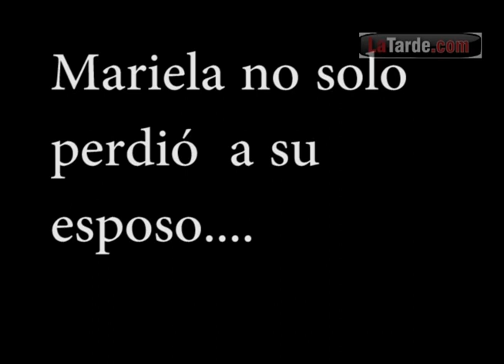Mariela Ramírez, su esposo fue asesinado en 2003 por las AUC en Puerto Triunfo, Antioquia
Mariela Ramírez, su esposo fue asesinado en 2003 por las AUC en Puerto Triunfo, Antioquia. Ahora vive en Risaralda, y aunque perdió también a su hijo en 2009 en el área urbana, manifiesta su ánimo de seguir adelante gracias a los profesionales de la Defensoría del Pueblo.